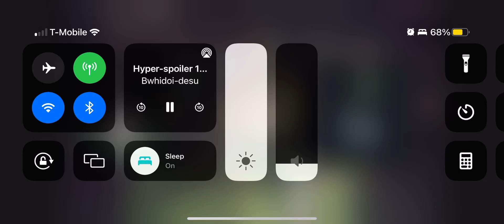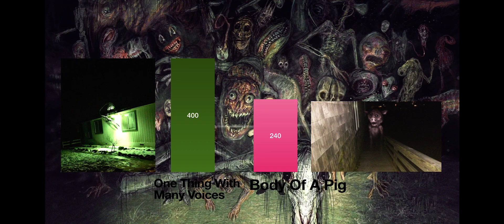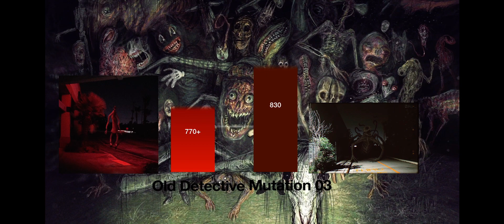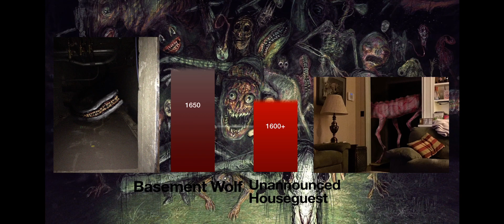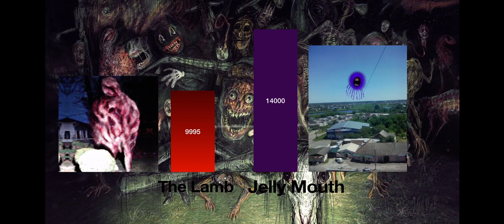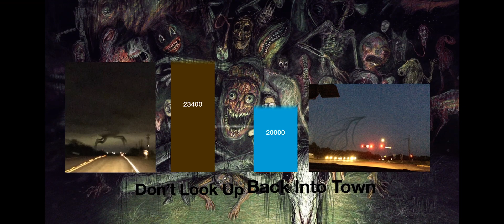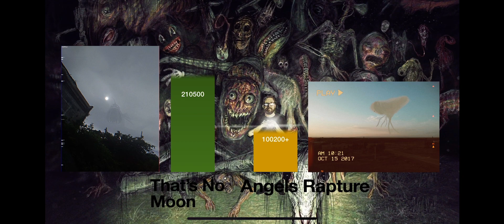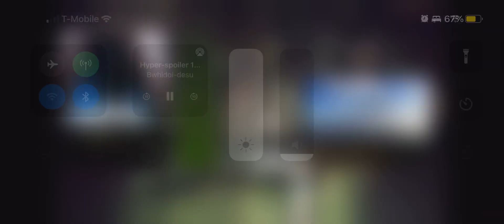Trevor Henderson Creatures Power Levels Part 20